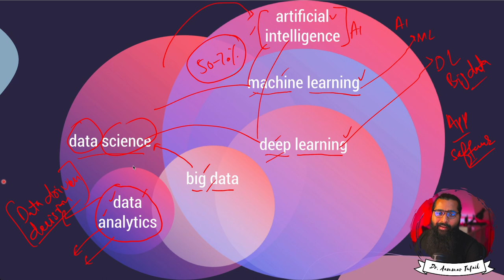Assignments you need to submit in this section?